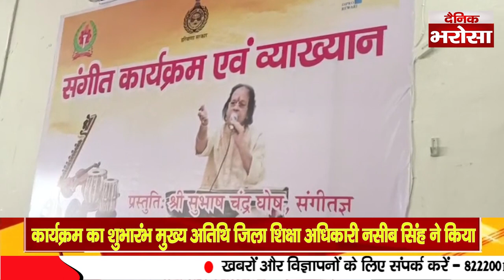Rewari :विख्यात संगीतज्ञ प.सुभाष चन्द्र घोष ने रेवाड़ी के श्रोताओं को किया मंत्रमुग्ध | Rewari News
सूचना, जनसंपर्क, भाषा तथा संस्कृति विभाग हरियाणा की ओर से रेवाड़ी शहर के किशनलाल पब्लिक कॉलेज सभागार में संगीत कार्यक्रम एवं व्यख्यान का आयोजन हुआ। कार्यक्रम का शुभारंभ बतौर मुख्यातिथि जिला शिक्षा अधिकारी नसीब सिंह ने किया। कार्यक्रम में जिला मौलिक शिक्षा अधिकारी वीरेंद्र नारा व कॉलेज प्राचार्या डॉ. कविता गुप्ता विशिष्ट अतिथि के रूप में मौजूद रही जबकि कार्यक्रम की अध्यक्षता डीआईपीआरओ दिनेश कुमार ने की। संगीत कार्यक्रम में विख्यात संगीतज्ञ प.सुभाष चन्द्र घोष ने अपनी टीम के साथ बेहतरीन संगीतमय प्रस्तुति दी। दीप प्रज्ज्वलन के साथ संगीत कार्यक्रम का शुभारंभ हुआ। कार्यक्रम में सूत्रधार की भूमिका प्रवक्ता डॉ. ज्योत्स्ना यादव ने निभाई।

रेवाड़ी में संगीत कार्यक्रम एवं व्यख्यान का आयोजन हुआ
कार्यक्रम का शुभारंभ मुख्य अतिथि जिला शिक्षा अधिकारी नसीब सिंह ने किया
संगीत एवं व्याख्यान कार्यक्रम की अध्यक्षता डीआईपीआरओ दिनेश कुमार ने की
विख्यात संगीतज्ञ प.सुभाष चन्द्र घोष ने अपनी टीम के साथ बेहतरीन प्रस्तुति दी